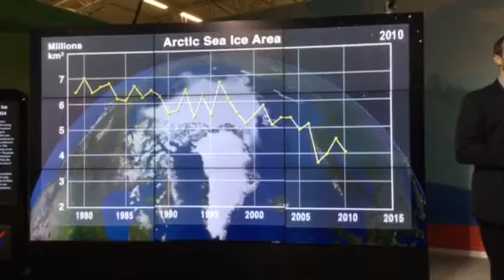Il boom dei ghiacci artici marini a cop21